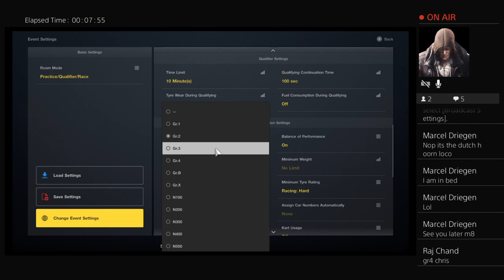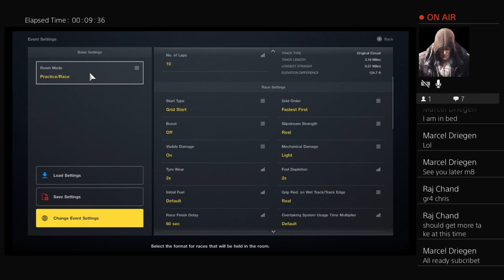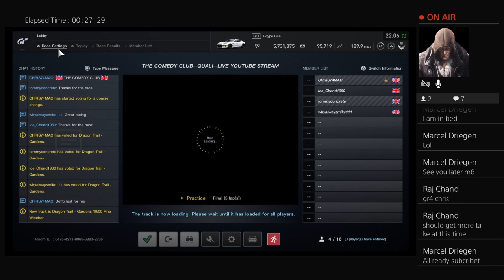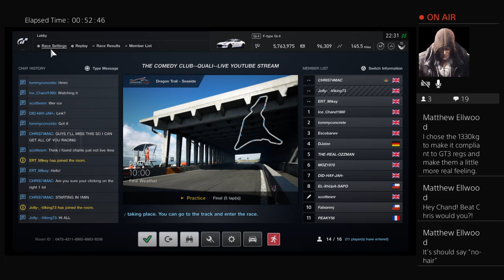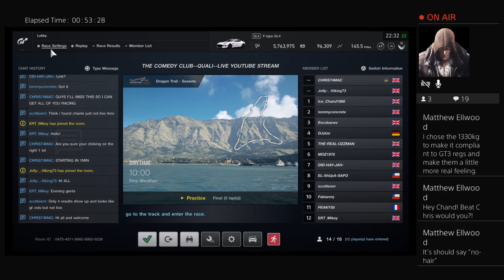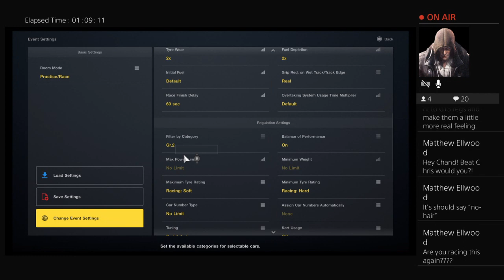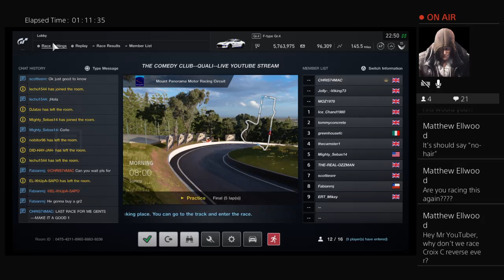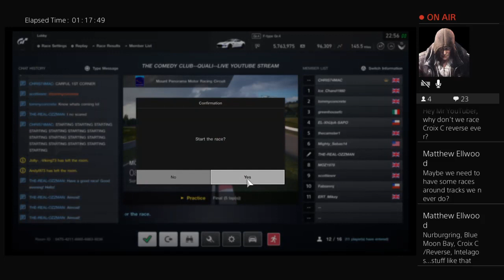CHRIS74MAC's Live PS4 Broadcast